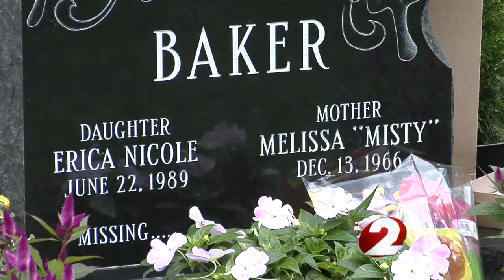Erica Baker monument dedication